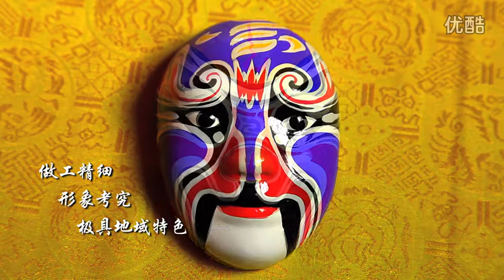【DIY Trad. Art 傳統民藝】 Tutorial: Mask for Beijing Opera (The Fire Magistrate) 泥塑彩繪臉譜教學（火判官繪制技藝）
北京市西城區非物質文化遺產保護項目系列: 泥塑彩繪臉譜教學（火判官繪制技藝） Tutorial: Mask for Beijing Opera (The Fire Magistrate)

關於製片 北京壹繁文化:
北京壹繁文化傳播有限公司是一家進行視頻制作的專業公司，團隊集前期策劃，文案，攝像，導演，錄音人員組成，後期由剪輯，後期編導，三維制作，音頻制作構成，可以獨立完成企業宣傳片，形像片，VCR，廣告，微電影，MTV，電視欄目等多種類視頻制作工作！